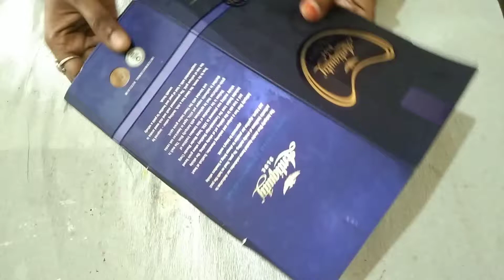How to make waste box reuse craft idea/waste box flower wall decor idea/amazing flower decoration